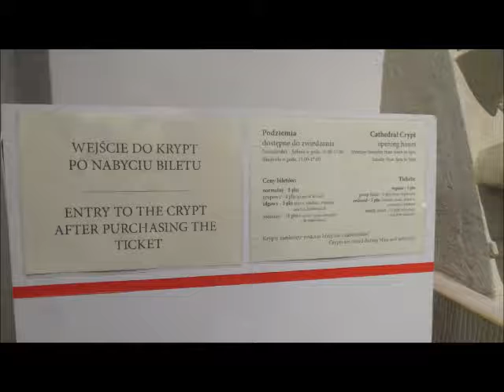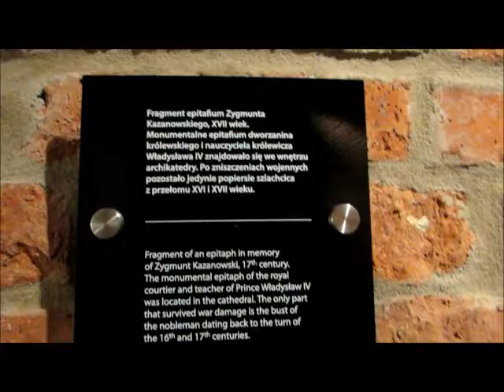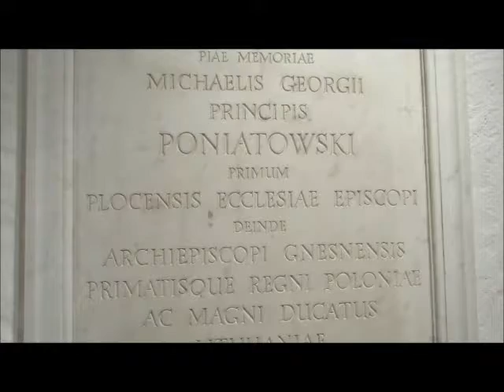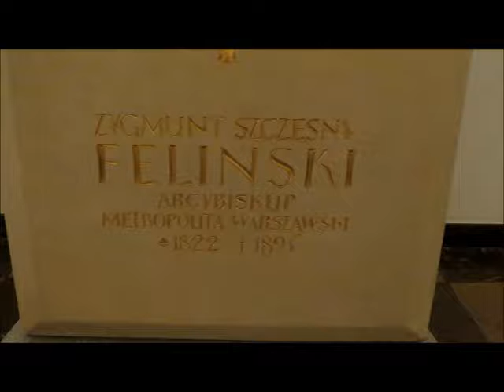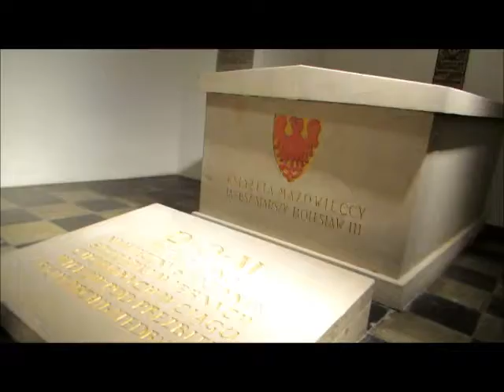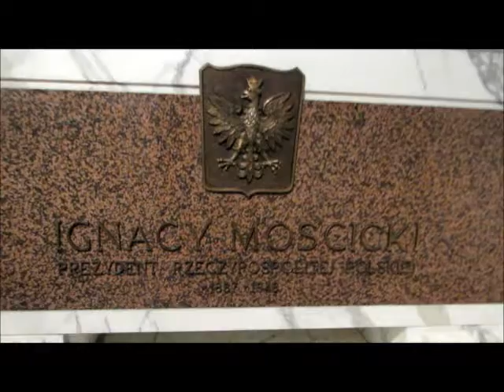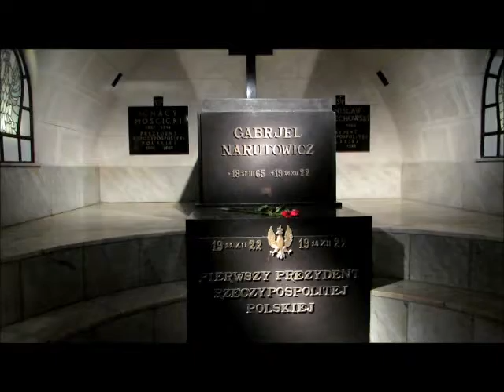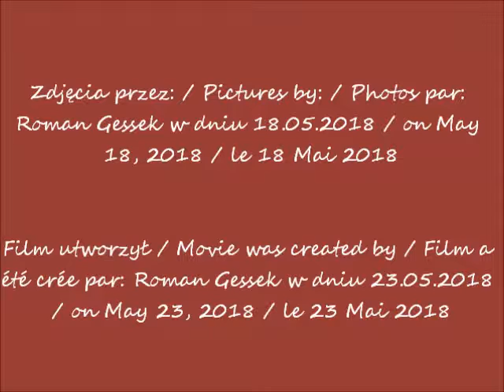2018 05 18 Warszawa katedra św Jana Krypty katedralne cz 2 muzyka Mozart Requiem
Bazylika Archikateralna św. Jana Chrzciciela w Warszawie / Cathedral Basilica of St. John the Baptist in Warsaw / Basilique archicathédrale de Saint Jean-Baptiste à Varsovie
Krypty katedralne w obiektywie Romana Gesska / Cathedral crypts in the lens of Roman Gessek / Cryptes de la cathédrale dans la lentille de Roman Gessek
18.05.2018